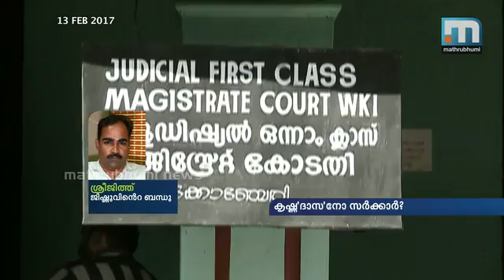പിടികിട്ടാപ്പുള്ളിയാക്കിയത് പോലീസോ?\Super Prime Time (13-02-2017) Part 4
പാമ്പാടി നെഹ്‌റു കോളജില്‍ ജിഷ്ണു പ്രണോയി ആത്മഹത്യ ചെയ്ത സംഭവത്തില്‍ നെഹ്‌റു ഗ്രൂപ്പ് മേധാവി കൃഷ്ണദാസിനെ ഒന്നാം പ്രതിയാക്കി പോലീസ് കുറ്റപത്രം സമര്‍പ്പിച്ചു.കൃഷ്ണദാസുള്‍പ്പെടെ അഞ്ച് പേര്‍ക്കെതിരെയാണ് കേസ്. നീതിയുടെ അരികില്‍ എത്തിയെന്ന് ആത്മഹത്യ ചെയ്ത നെഹ്‌റു കോളേജ് വിദ്യാര്‍ഥി ജിഷ്ണു പ്രണോയിയുടെ അമ്മ മഹിജ. തന്റെ മകന്‍ തെറ്റു ചെയ്തിട്ടില്ലെന്ന് വ്യക്തമായെന്നും മഹിജ പറഞ്ഞു. പിടികിട്ടാപ്പുള്ളിയാക്കിയത് പോലീസോ? സൂപ്പര്‍ പ്രൈം ടൈം ചര്‍ച്ച ചെയ്യുന്നു. പങ്കെടുക്കുന്നവര്‍ എം വിജിന്‍, പി കെ അര്‍ജു, എം പി അശോകന്‍, സി ആര്‍ നിലകണ്ഠന്‍, ഡിന്‍ കുര്യാക്കോസ്, എം സി ആഷി എന്നിവര്‍.